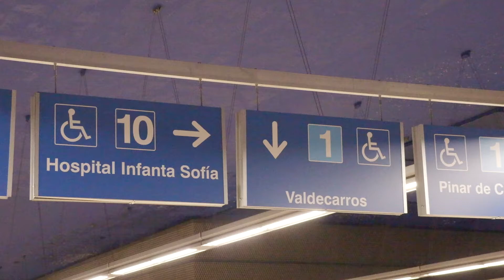Exposición Chamartín de fotografía Esférica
La Comunidad de Madrid presenta una exposición que redescubre los espacios históricos de Metro. La muestra fotográfica Esférica es un fascinante recorrido por las joyas históricas del patrimonio del ferrocarril. Se puede ver en la estación de Chamartín hasta el 27 de marzo junto con la exposición de trenes clásicos.